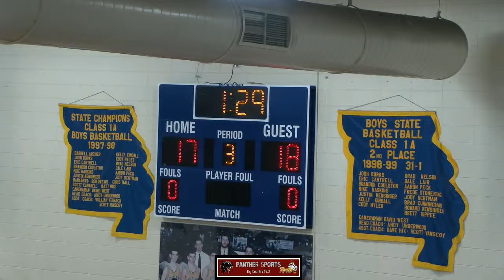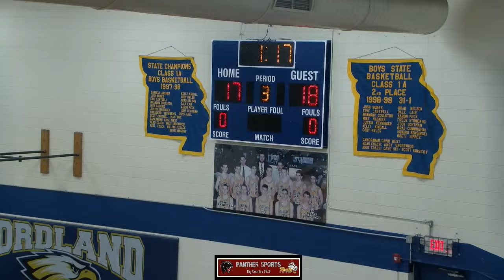Varsity Girls Basketball Mountain Grove vs Fordland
Feb 8, 2024 @ Fordland